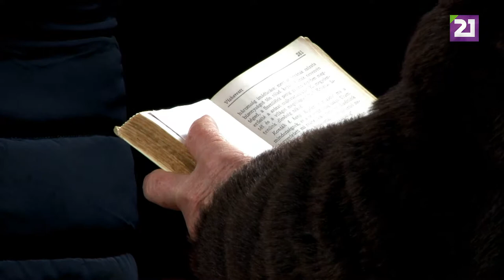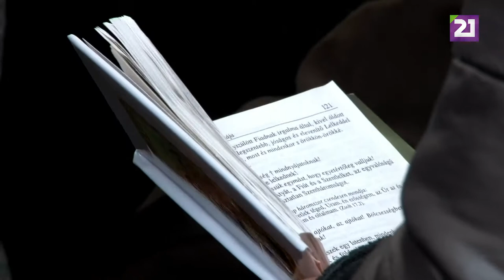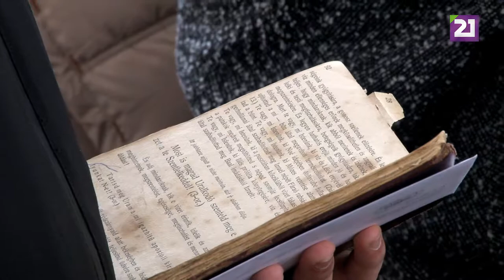A Csomai Urunk Színeváltozasa és Szent István tiszteletére szentelt